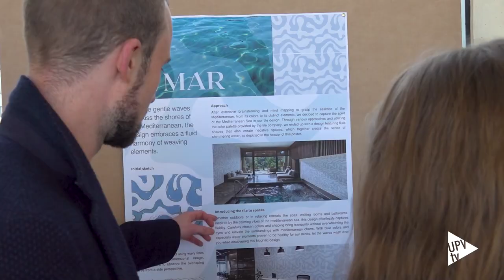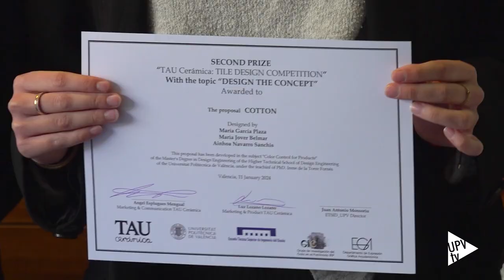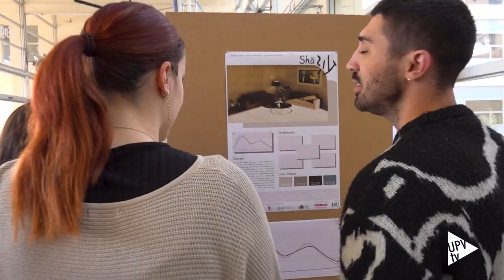Premios de diseño alumnos máster ETSID - Noticia en @UPVTV ; 15-01-2024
Tres trabajos de final de asignatura de Máster de la ETSID reciben un premio económico de TAU Cerámica. El Mar, un azulejo diseñado por Peer Johannes, Carla Rojas y Michaela Dolezavola, ha despertado un mayor interés en el jurado, y se ha alzado con el primer premio.